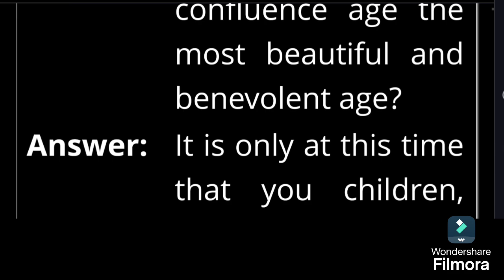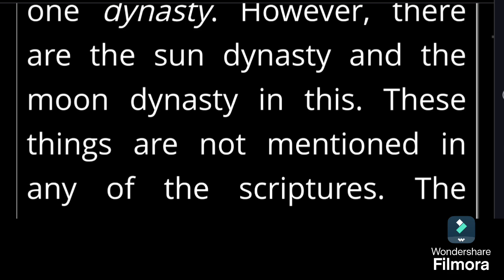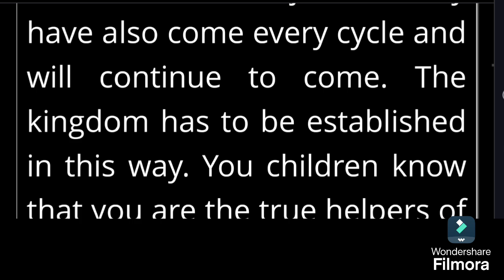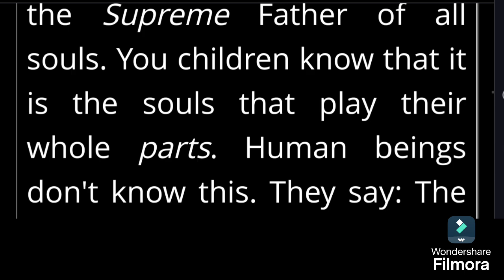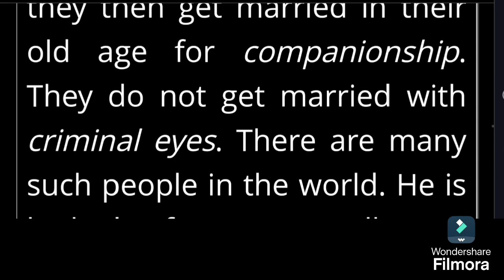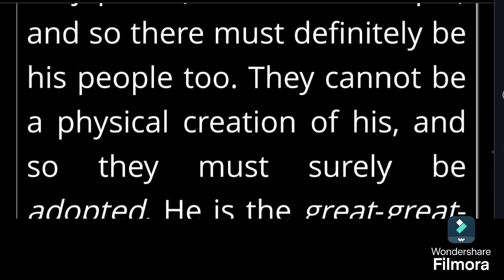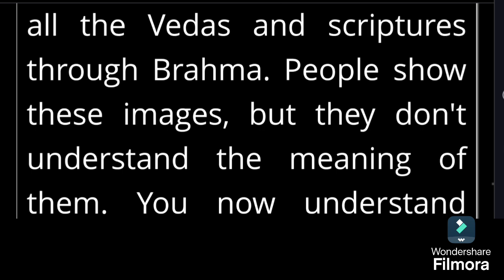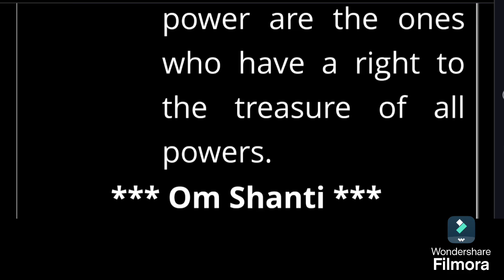Murli in English 20 September 2024